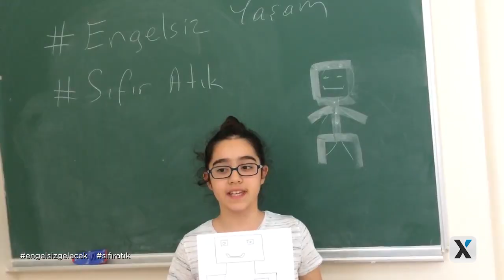Hayalimdeki Robot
Gelecek, hayal etmekle başlar!
Türkiye çapında 1000 farklı çocuktan hayallerindeki robotu tasarlamalarını istedik.
Ülkemizde 800'den fazla okulu 3 boyutlu yazıcı teknolojisiyle tanıştırdığımız gibi, hayallerindeki robotu anlatan bir okulumuzda, bu sene Zaxe 3 boyutlu yazıcı ile tanıştırıyoruz. Katılan tüm öğrencilerimize ve destek veren öğretmenlerimize teşekkür ederiz.

23 Nisan Ulusal Egemenlik ve Çocuk Bayramı'mız kutlu olsun!